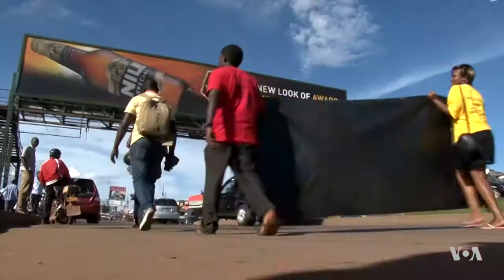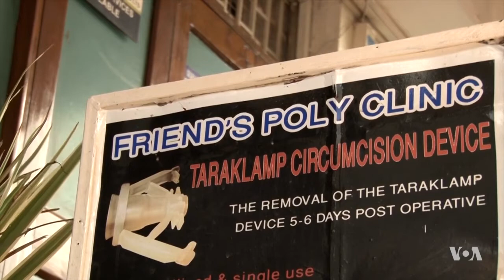Male Circumcision Ritual Stirs Controversy in Uganda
The Ugandan government has found itself at loggerheads with a tribe from the eastern part of the country this month after a state official threatened to ban the tribe’s centuries-old traditional rite of passage. Halima Athumani has the story for VOA from Kampala.